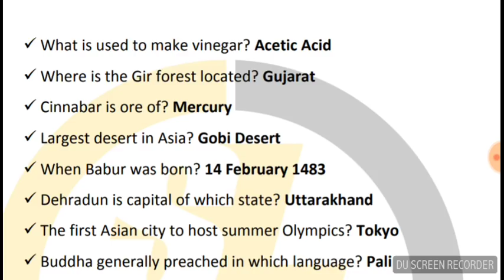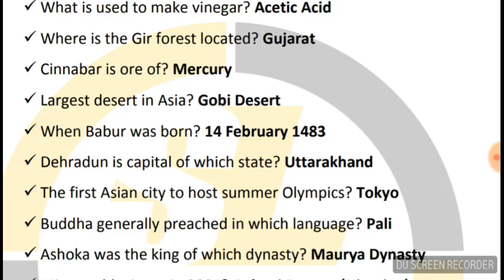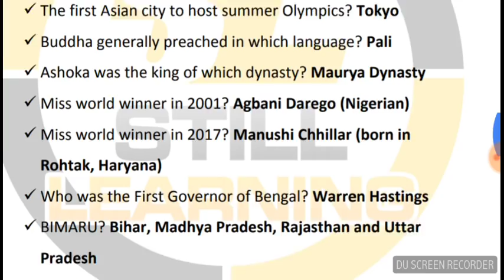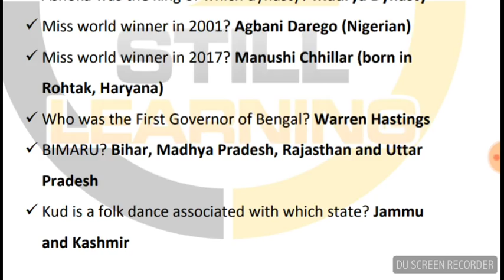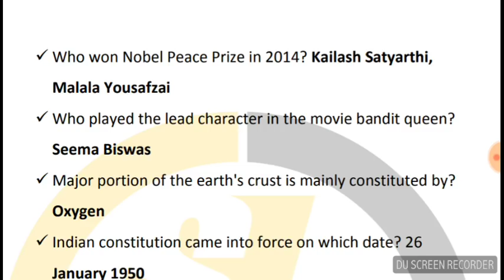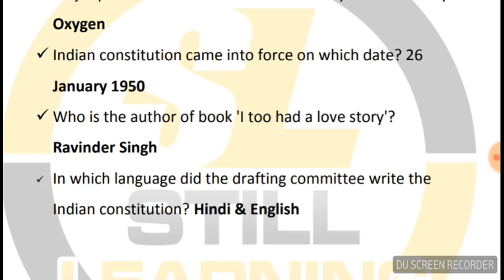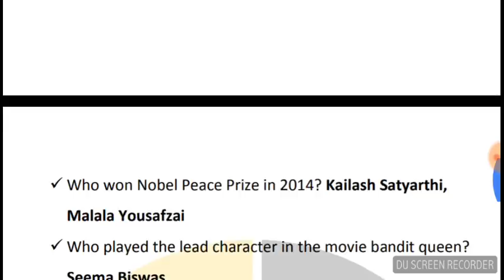SSC CHSL 2018 GK Questions 9 March (all shift)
SSC CHSL 9 March 2018 Asked Gk Questions with answer key all Shift